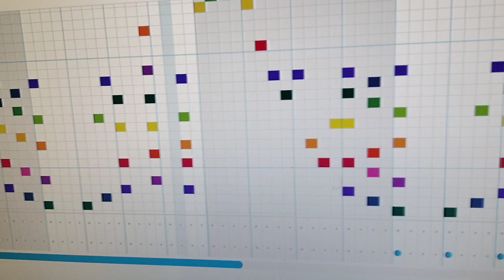I Got All My Fellas On Thirty Dollar Website And Chome Music Lab!